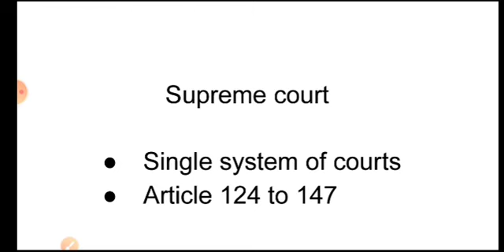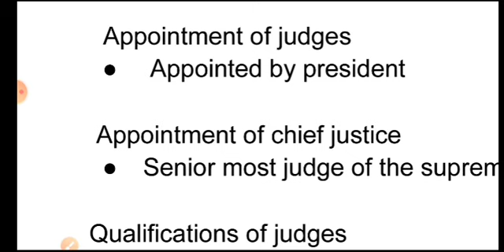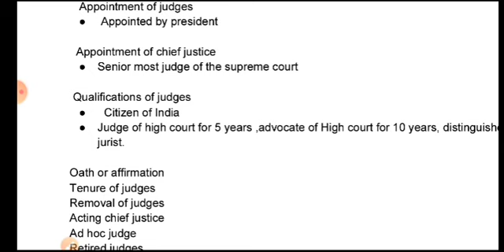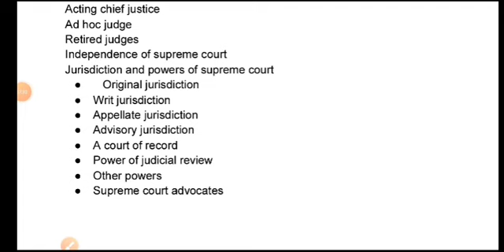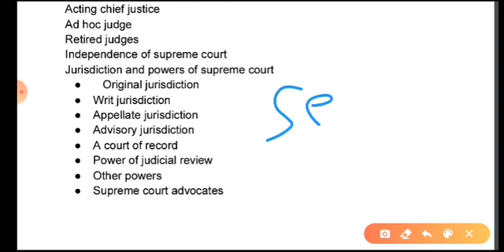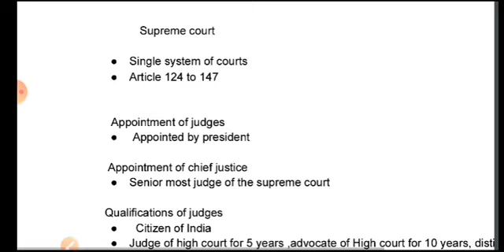Supreme Court Of India | Indian Polity for UPSC | M LAXMIKANTH